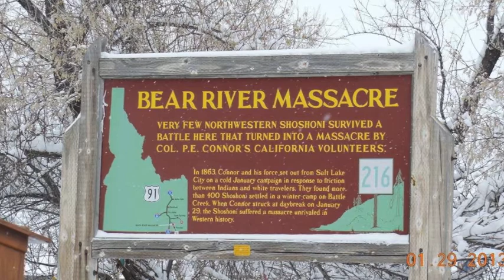Native News Update February 3, 2017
This weekend's stories: Navajo Nation advocates for special recognition status from the United Nations; San Manuel Band of Mission Indians donates $1 million to Northern Arizona University; Cherokee Nation hospital achieves national certification; Remembering the Bear River Massacre; Havasupai launch new website for online reservations to the Havasupai waterfalls.